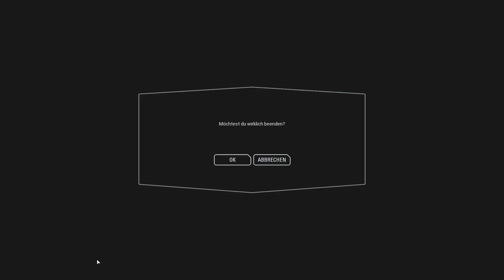Die SPANNENDSTE Runde ever! | Folge #38 | Starwars Battlefront II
Riesige Schlachten auf dem Boden und im Weltraum, mit 6 Fraktionen und vielen verschiedenen Truppen! Und nen paar Freunde von mir sind auch dabei:
-Joddy aka Jojo aka Johann
-Müsligaming
Mein Twitch-Kanal:
Starwars Battlefront II bei Origin:
Mein Gaming-Equipment:
-Mikro: KA, haben mir meine Großeltern geschenkt
-Headset: Haben mit auch meine Großeltern geschenkt